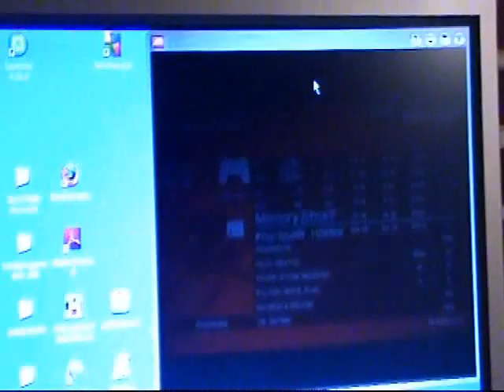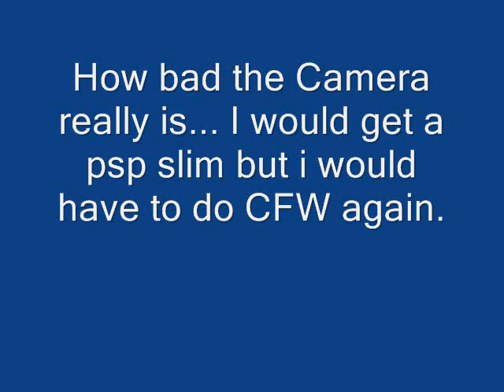PSP TV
This is the PSP TV Adaptor for the "Fat" PSP's, Im not going out to buy a slim just to play on my tv with better quality. Plus i would have to re-do the Custom Fireware.